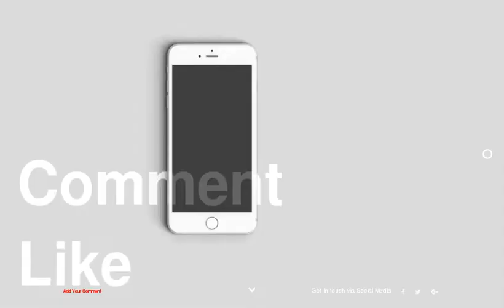Warm and Comfortable Loft Apartment in Milano for Leisure and Work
1 :
2 :
3 :
4 :
5 :
6 :
7 :
8 :
9 :
10 :
11 :
12 :
13 :
14 :